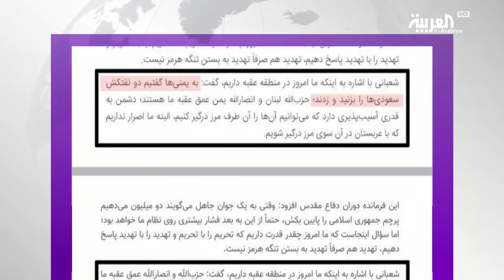أحد قادة الحرس الثوري يعترف بضلوع طهران في الهجوم على ناقلة النفط السعودية